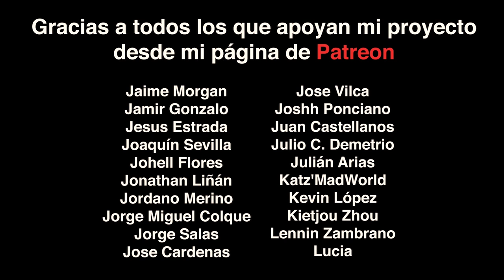SLAP para GUITARRISTAS